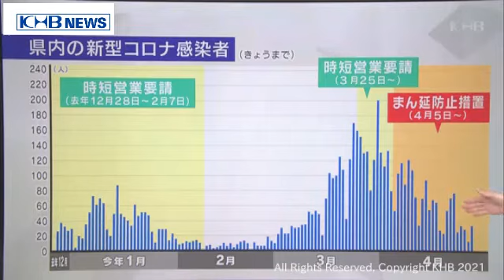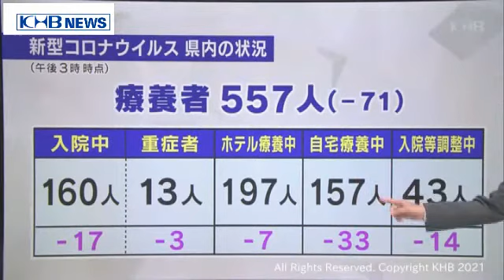宮城県の感染者 徐々に減少（20210427OA)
まん延防止等重点措置の適用以降